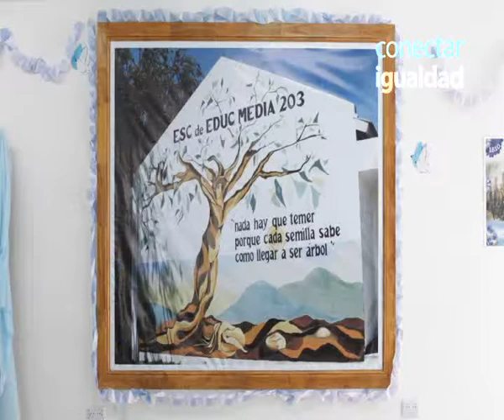Conectar Igualdad en San Bernardo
Las netbooks de Conectar Igualdad llegaron al Partido de la Costa, y sus estudiantes y docentes cuentan las ventajas de estudiar y aprender con los nuevos equipos.